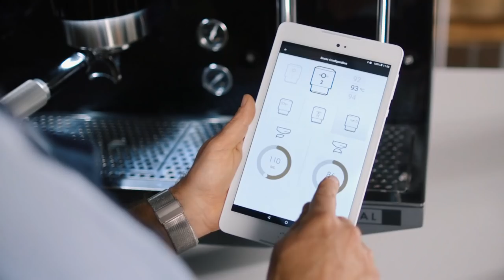Iberital VISION: The perfect tool to create your recipe